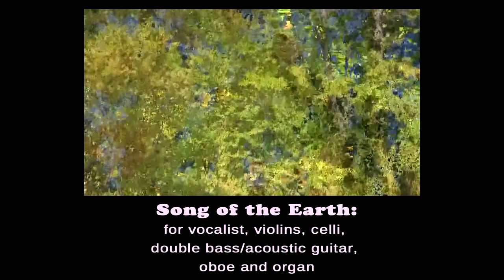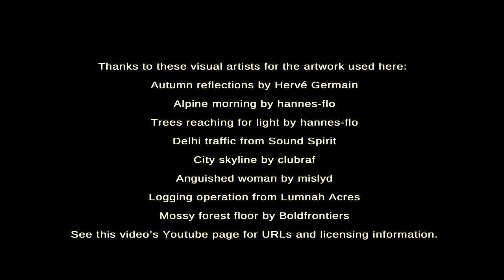Song of the Earth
for vocalist, violins, celli, double bass/acoustic guitar, oboe and organ
by Tony McKenzie
This upload lacks vocals. Read the lyrics and hum or sing-along! Verse 1 starts after the soaring wail of the oboe.